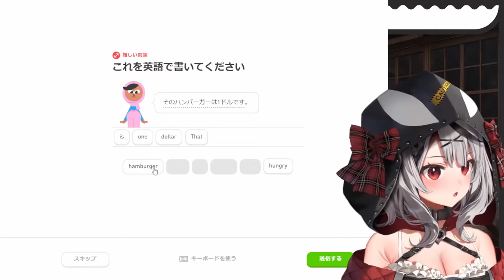Sakamata Chloe gives you sixteen simultaneous doses of industrial-strength diabetes